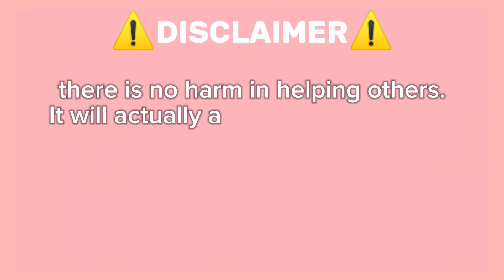Guide How to get Hot Knife On Roblox Find the Swords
🗡️ Find The Swords - ROBLOX GAME GUIDE 🗡️

Hey everyone! This video isn't about a new game, but it will help you find all the sword locations in **Find the Swords**. If you're having trouble locating any swords, this guide is for you. I've included timestamps to make it easier to follow.

🦄 About This Channel: On this channel, I share guides for various Roblox games to help you find hidden items and complete challenges.